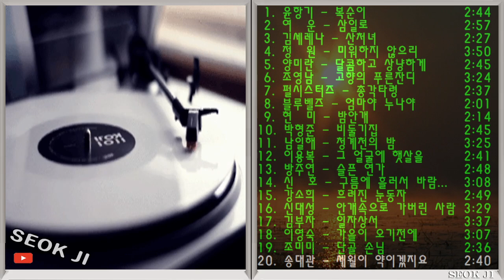◈ ◈ 7080 옛노래 모음 -08- ◈ ◈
01. 윤항기 - 복순이
02. 여운 - 삼일로
03. 김세레나 - 산처녀
04. 정원 - 미워하지 않으리
05. 양미란 - 달콤하고 상냥하게
06. 조영남 - 고향의 푸른잔디
07. 펄시스터즈 - 총각타령
08. 블루벨즈 - 엄마야 누나야
09. 현미 - 밤안개
10. 박형준 - 비둘기집
11. 남일해 - 청계천의 밤
12. 이용복 - 그 얼굴에 햇살을
13. 방주연 - 슬픈 연가
14. 신호 - 구름에 흘러서 바람에 날려서
15. 강소희 - 흐려진 눈동자
16. 신대성 - 안개속으로 가버린 사람
17. 김부자 - 일자상서
18. 이영숙 - 가을이 오기전에
19. 조미미 - 단골 손님
20. 송대관 - 세월이 약이겠지요